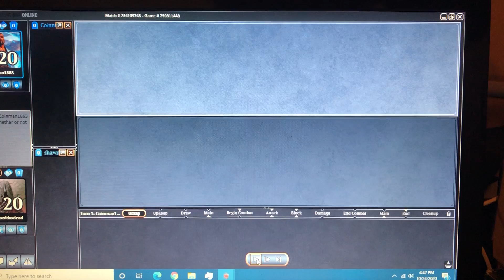Flawless Victory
Vintage underworld breach